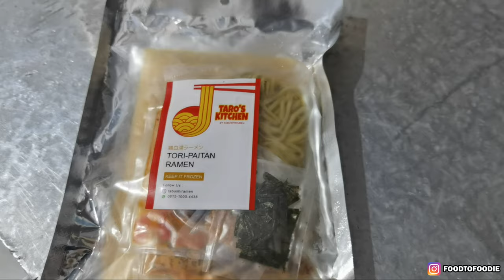RAMEN ANTI RIBET - TABUSHI RAMEN